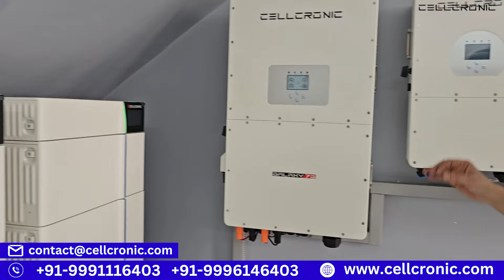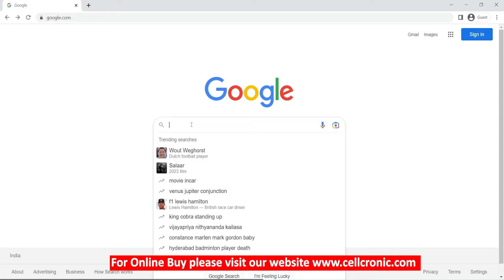50 KW बाहुबली INVERTER और बैटरी लगाओ, जनरेटर से छुटकारा पाओ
50 KW बाहुबली INVERTER और बैटरी लगाओ, जनरेटर से छुटकारा पाओ, होटल, रेस्टोरेंट, हॉस्पिटल, स्कूल,कॉलेज, पेट्रोल पंप, फैक्ट्री सब कुछ चलाओ
50 KW HV HYBRID INVERTER WITH HIGH VOLTAGE BATTERY